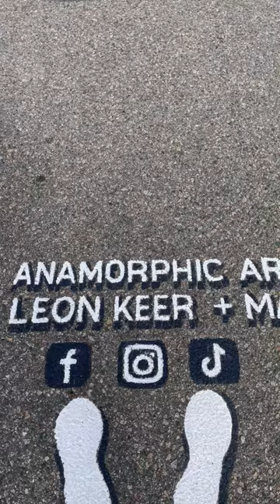3D streetpainting 'Time to reset' by leon Keer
'Time to RESET' Anamorphic street art painting for @we.createart festival in Sand City CA by Leon Keer. Painted with help of Massina. 3D street painting on the floor, anamorphic.

Streetpainting
Streetpainting, also commonly known as pavement art, street art, and sidewalk art, is the performance art of rendering artistic designs on pavement such as streets, sidewalks, and town squares with impermanent and semi-permanent materials such as chalk.

Street Art
Street art is visual art created in public locations, usually unsanctioned artwork executed outside of the context of traditional art venues. Other terms for this type of art include ‘independent public art’, ‘post-graffiti’, and ‘neo-graffiti’, and is closely related with urban art and guerrilla art. Common forms and media include spray paint graffiti, stencil graffiti, wheatpasted poster art, sticker art, street installations, and sculpture. Video projection and yarn bombing have also gained some popularity near the turn of the 21st century.

Anamorphic art
Anamorphosis is a distorted projection or perspective requiring the viewer to use special devices or occupy a specific vantage point (or both) to reconstitute the image. The word ‘anamorphosis’ is derived from the Greek prefix ana‑, meaning back or again, and the word morphe, meaning shape or form.